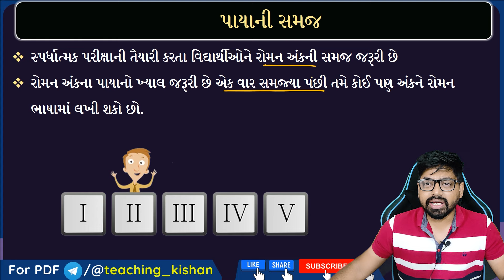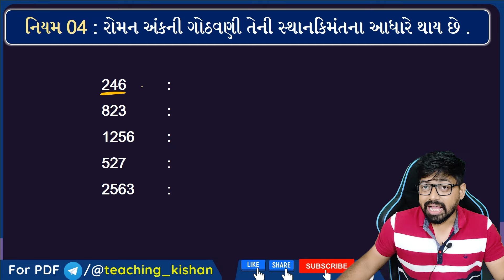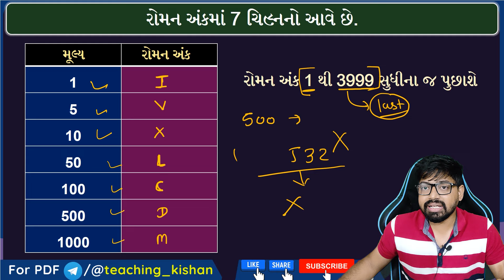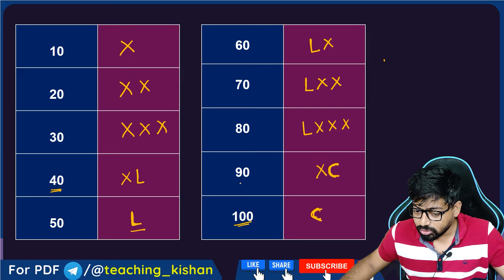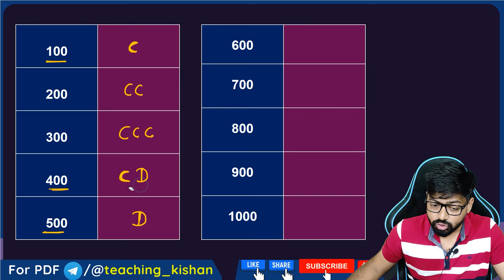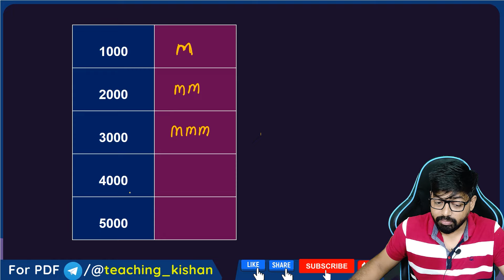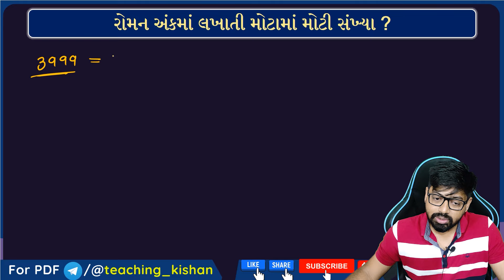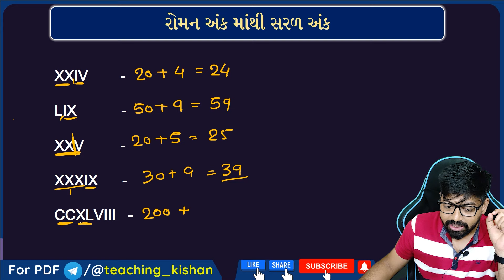Reasoning 13 : રોમન અંક | roman numbers with Shortcut Tricks Gujarati by Kishan Patel